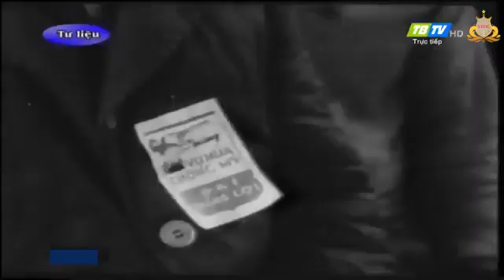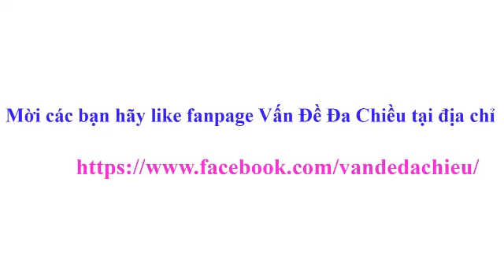GS.TS. Hoàng Chí Bảo, kể chuyện về Bác Hồ, 50 năm thực hiện Bản Di chúc, Thái Bình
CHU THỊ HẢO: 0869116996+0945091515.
HỘP THƯ TÂM SEN, KÊNH TSVN*,  XIN PHÉP QUÝ VỊ, CƠ QUAN, ĐƠN VỊ ĐƯỢC TRÍCH DẪN CÁC NGUỒN THÔNG TIN, HÌNH ẢNH, VIDEO, HỖ TRỢ THÔNG TIN TRUYỀN THÔNG TRUYỀN HÌNH.
HỖ TRỢ TƯ VẤN, CỐ VẤN, GÓP Ý KIẾN CHÍNH SÁCH, HIẾN KẾ CHÍNH SÁCH VÀ CUỘC SỐNG.
HỘP THƯ TÂM SEN, KÊNH TSVN* CHÂN THÀNH XIN LỖI NẾU ĐÃ LÀM PHIỀN QUÝ VỊ, CƠ QUAN, ĐƠN VỊ.
HỘP THƯ TÂM SEN, KÊNH TSVN* XIN TRÂN TRỌNG CẢM ƠN QUÝ VỊ, ÔNG, BÀ, CƠ QUAN, ĐƠN VỊ, LIÊN HIỆP HỘI, HỘI, ĐOÀN THỂ, CÁN BỘ, ĐẢNG VIÊN, CHIẾN SĨ, HỘ KINH DOANH CÁ THỂ, DOANH NGHIỆP, NHÂN DÂN.
HỘP THƯ TÂM SEN, KÊNH TSVN* KÍNH CHÚC QUÝ VỊ VÀ GIA ĐÌNH SỨC KHỎE HẠNH PHÚC THÀNH CÔNG.
HỘP THƯ TÂM SEN, KÊNH TSVN* KÍNH THƯ.